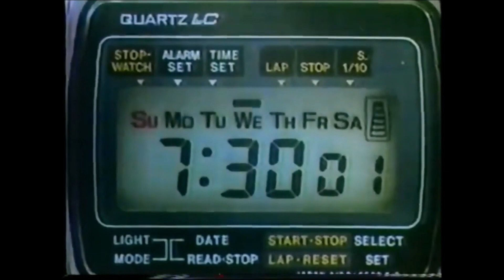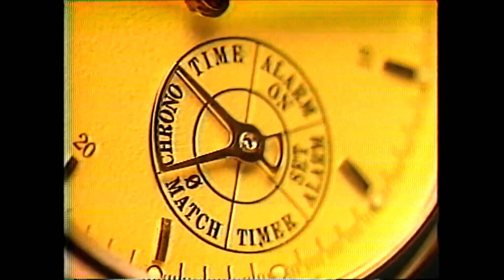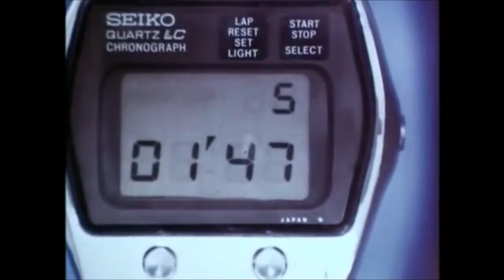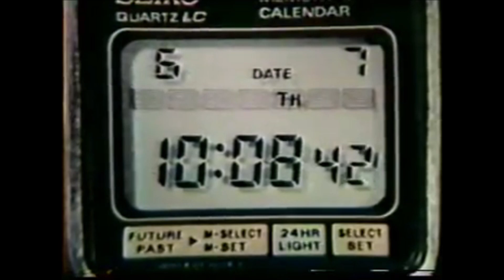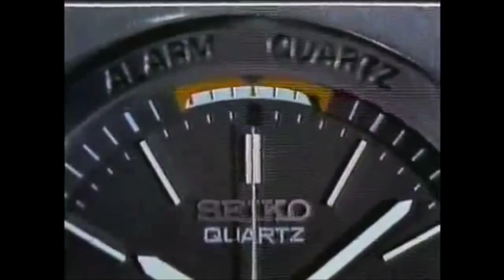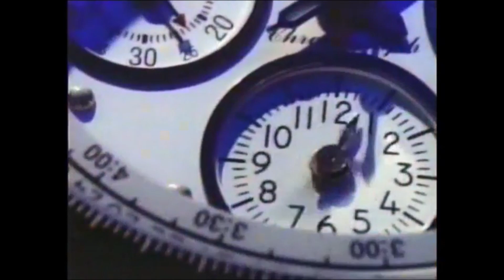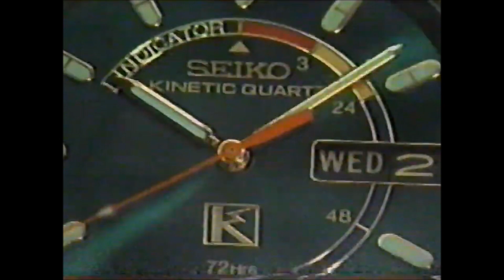Comerciales Retro de los Relojes SEIKO Años 80 y 90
Espero les guste los comerciales que mostraba SEIKO en los años 80, 90 e incluso 00 eso si varios idiomas y la calidad pues la que se encontró, de obtener buena respuesta pondré segunda parte.

👍 Aquí puedes apoyar el canal (Donaciones) todo se destinara a la creación de mas contenido. ¡GRACIAS!